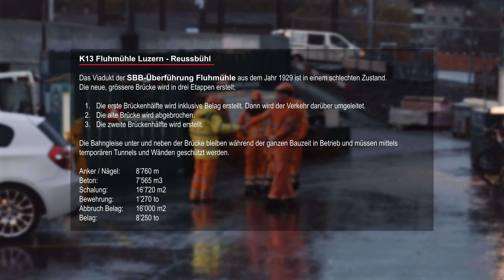ANLIKER - Überführung Fluhmühle Luzern Reussbühl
Die fast 100-jährige Überführung über die Bahnlinie nach Littau wird neu erstellt und die alte Felssicherung am Stollbergrain durch eine Stützmauer ersetzt. Bis zum Sommer 2023 wird nun noch die zweite Hälfte der Überführung erstellt und mit der ersten Brückenhälfte verbunden. Zudem werden die Brüstungsmauern entlang der Bahnlinie gebaut. Nach den Strassen- und Umgebungsarbeiten wird das fertige Projekt im Herbst 2023 dem Kanton Luzern übergeben.